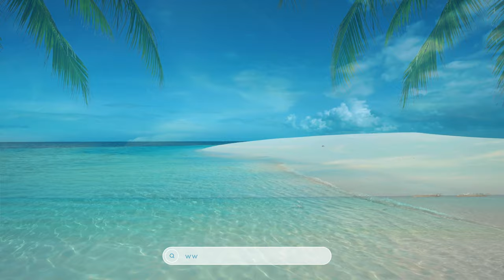🎸Playlist - The Eastern Plain🎸Nhạc êm dịu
- 문화와 요리
- 사랑과 라이프스타일
- 정보 기술

- 文化と料理
- 愛とライフスタイル
- 情報技術

- Informasjonsteknologi